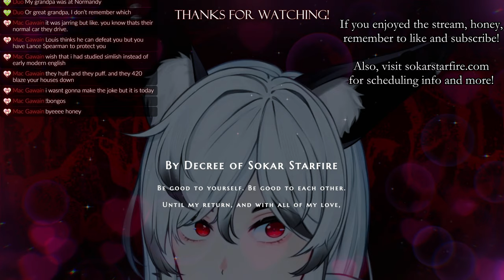【Age of Empires IV】Hark! A call to arms for your liege, Lord Sokar! 👑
💰[Tip Your Prince] 💵

[Chat Etiquette]
1. This is an 18+ community!
You will encounter mature discussion topics and vulgar language. If you are uncomfortable with this atmosphere, or you are underage and your parents do not approve, please tune out.

2. Keep chat relevant!
Is your message about the game? 🎮✅
Is your message about me? ❤️✅
You can also mention what you're doing (at work, drawing, on the bus, etc) as you're entering or leaving chat. I'm always curious how I'm made part of your day.

3. No game recommendations!
I'm fine with being asked if I've ever played something. Just don't turn it into a request to see onstream.

4. Be patient!
Depending on where my focus is, it can take me a while to respond. I definitely see it. If I'm actively ignoring it, it's probably irrelevant to the content of the stream..

5. Avoid spam, trolling or discussing controversial or offensive topics!
The Sanctuary is a pocket dimension that exists far beyond Earth and its politics.

6. Don't mention other streamers, self-promote, or say, "I'm gonna leave to watch this other person now! Bye!"
These are all extremely rude comments to make. If you are leaving for another stream, just say you have to go - no need for the detail.

7. Don't harass me, my friends, or others in my community about playing with you!
I only play games with other livers that I know and trust as close friends. I will never accept an invite from a random person.

8. Light backseating is fine, but only if you notice I need the help or ask for it!
Just no story spoilers, honey! ^_^

9. No unwelcome sexual advances, please!
Due to my charming vampire personality, I know I can be a little playful and affectionate. You may even reciprocate this, but please respect my boundaries about anything more intense.

10. The Sanctuary is a hangout spot, not a gaming/walkthrough hub!
 If I play your favorite game badly, we just laugh, ok? And please don't take it personally if I play other games.  Life is too short to be taken seriously, my dear🕊️

[Music]
Artists: Kanisan ft. Claudia Lessing x Dario Lessing // Album: Edda